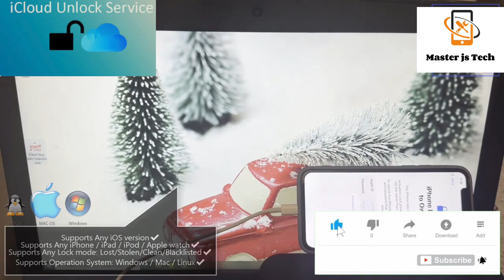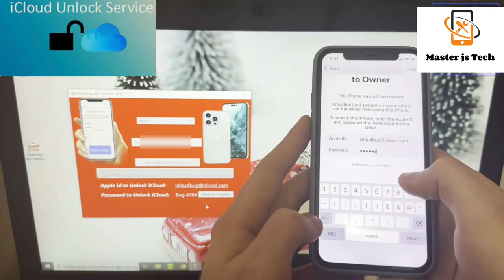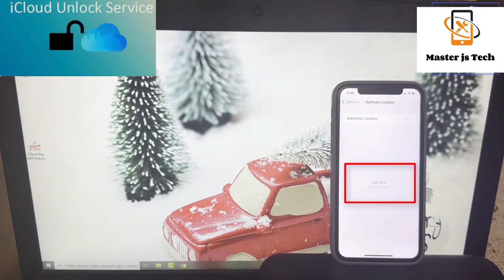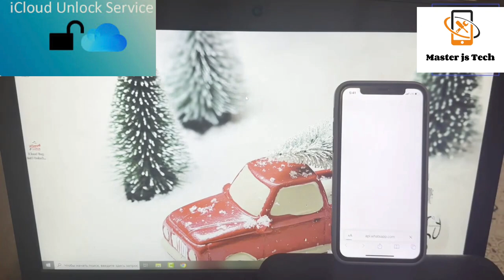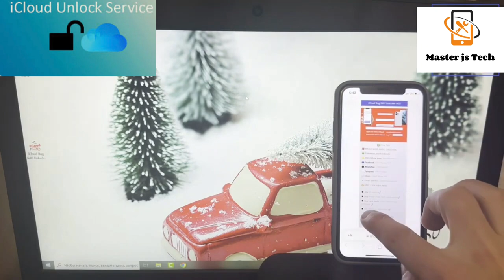How To Unlock iCloud Activation Locked iPhone // 11,12,13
How To Unlock iCloud Activation Locked iPhone
11, 12, 13, 14 2023.

Description
Remove iCloud iPhone iPad iWatch Locked To Owner 2023
Permanent iCloud Unlock iPhone 11, 12, 13, 14
iCloud Unlock iPhone 13 Pro Activation Lock Bypass iOS
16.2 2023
Remove iCloud Lock from iPhone 11 Pro Max Bypass iOS
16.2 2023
iOS 16.2 iCloud Unlock iPhone 12 Plus Activation Lock
Bypass 2023
How to Unlock iPhone 14 Pro Max Activation Lock 2023
How to Unlock iPhone 14 Pro Max Activation lock Removal
2023
How to Unlock iCloud 14 Pro Activation Lock Bypass iOS
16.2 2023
How to Remove iCloud from iPhone without password 2023
Cloud Unlock iPhone 13 Pro Activation Lock Removal 2023
Fix Sim Card after Bypass iCloud Activation Lock iPhone 11
Pro 2023
How to Unlock iCloud on iOS 16.2 iPhone 14 Pro Activation
Lock 2023

Hello 2023. As you already knew there is a new Free iCloud
Activation Lock Bypass method called {Checkralin iCloud
Bypass}, but it is only for Mac OS and there are some bugs and limitations after Checkraln Bypass.
So we suggest you our iCloud Bug IMEI Unlocker
V4.0(supported on Windows/Mac/Linux) which can fully
Bypass the iCloud Activation Lock by IMEI(SN) number and make your iCloud Locked iPhone or iPad fully working again with also Calls and Apple services...

In this video we show you How to Unlock iCloud on iPhone
12 Pro and Remove Activation Lock from iOS 16.2 by
IMEI(SN) number using our iCloud Bug IMEI Unlocker v4.0, so watch the video and fully unlock your iCloud locked idevices..

-iCloud Bug IMEI Unlocker v4.0 Supports:
• Any iOS version
• Any iPhone / iPad / iPod / Apple watch V
• Any Lock mode - Lost/Stolen/Clean/Blacklisted
• OS - Windows / Mac / Linux y